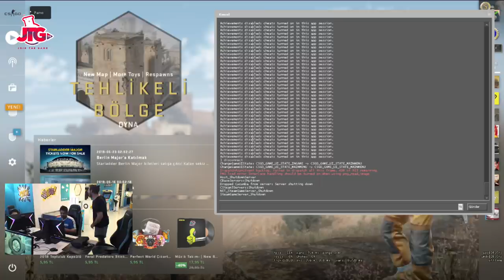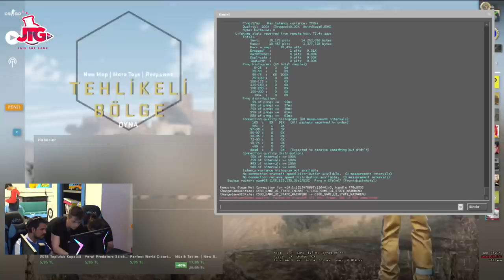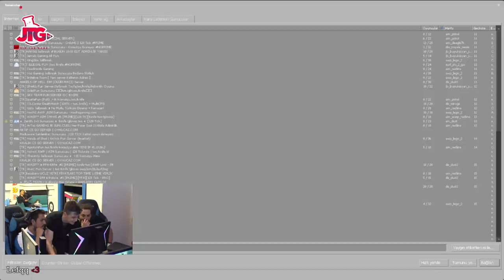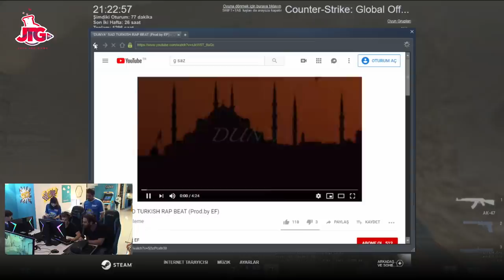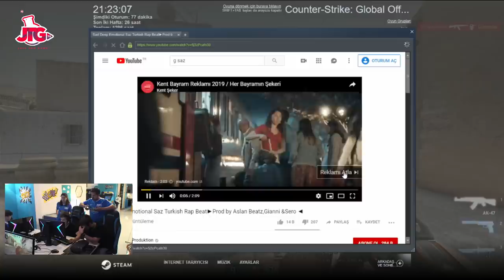ELRAEN BATU JTG EVİNDE CS:GO OYNUYOR